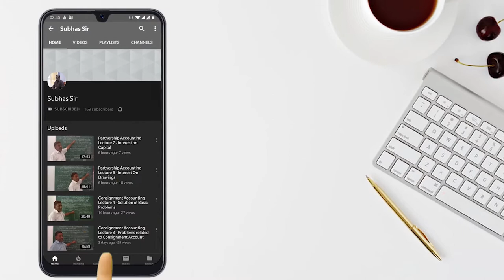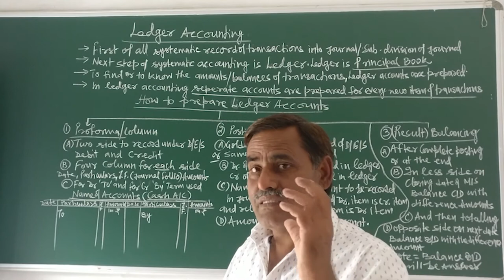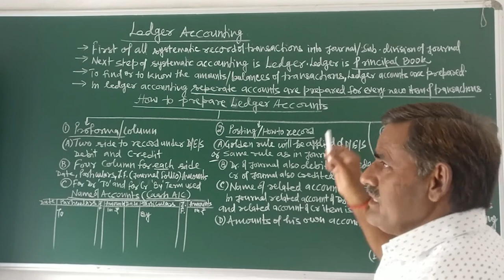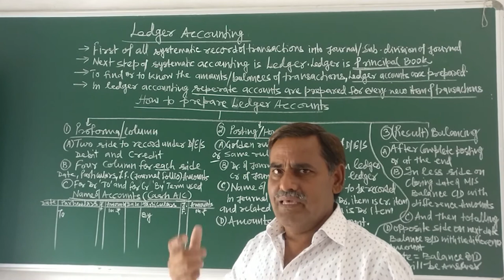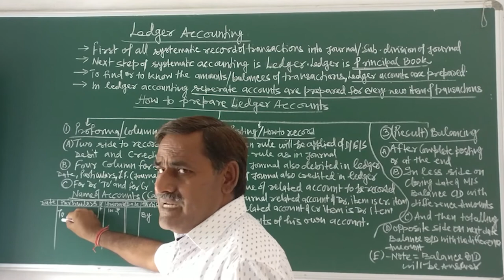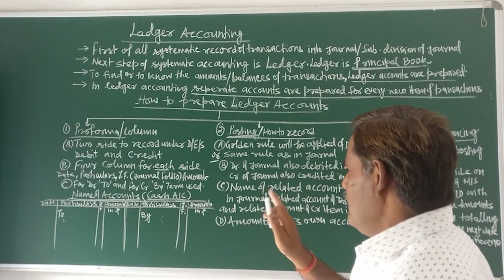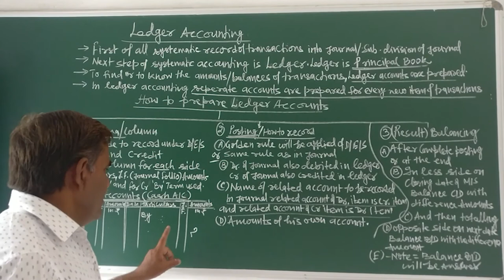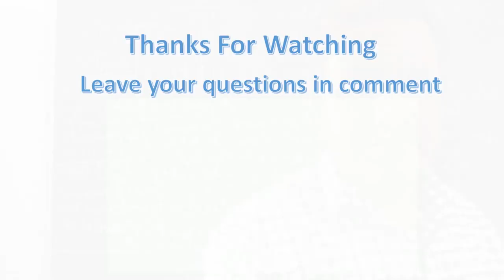Ledger Accounting - Part I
This video presents the concept of ledger accounting, Rule, Steps, and Process of preparation of Ledger accounting. Proforma, Posting (How to record from journal or sub-division of journal) and finally Balancing (Result) Process also included in this video.